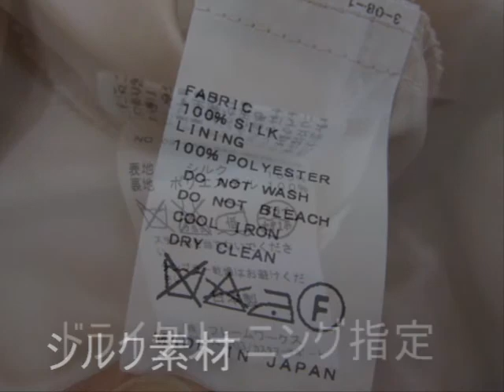ビールの染み抜き 他 飲み物の染み抜き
染み抜き　武田クリーニングです。

様々な染みを綺麗にした実績をご紹介します。

クリーニング屋に不満はありませんか？

洋服のトラブルでお悩みの事はありませんか？

クリーニングを依頼する時、不安に思う事はありませんか？

お客様の「着たい」（期待）に応えたい。

そして、数多くの「ありがとう」が集まるクリーニング屋になりたいと思っています。

どんなに手間がかかって苦労をしても、綺麗にしてお渡し出来ないよりは辛くはありませ ん。

頼んで良かったを全てのお客様に！

クリーニングも染み抜きも大好きですので、どんな事でも遠慮なくお寄せ下さい。

クリーニング＆染み抜き　武田クリーニング実績紹介集
コチラ↓をクリック

武田クリーニングのホームページはコチラ↓です

ＣＳ染み抜き　たけしん　ｂｙ　武田クリーニングのホームページはコチラ↓です

過去のブログはコチラ↓です。